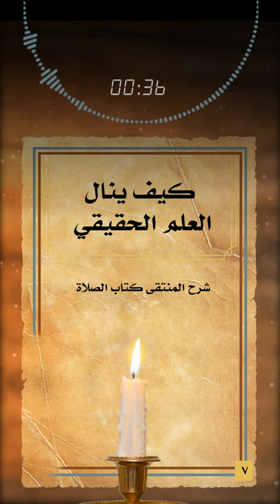08 ( كيف ينال العلم الحقيقي)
المنتقى